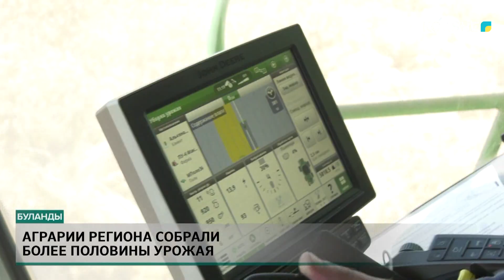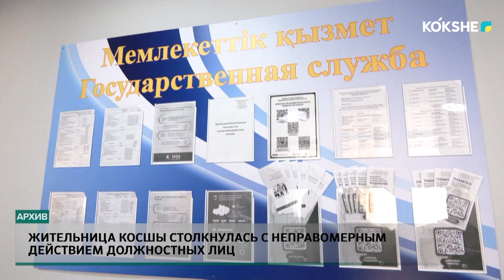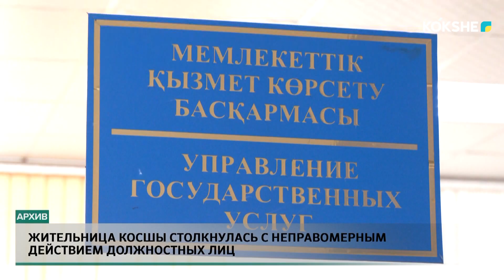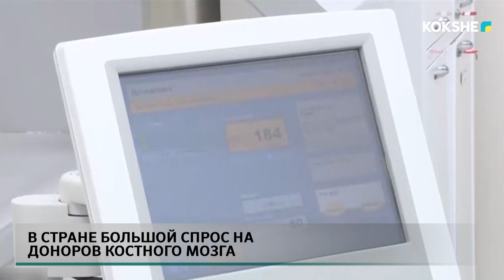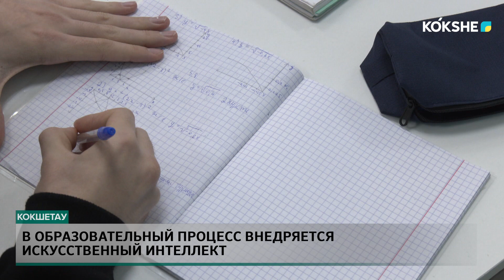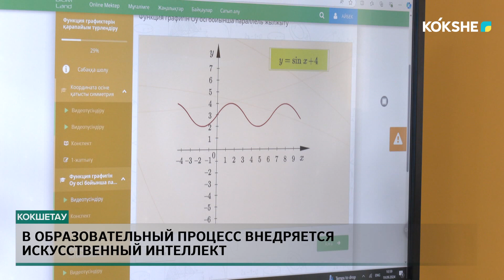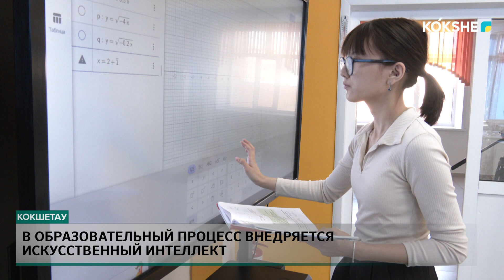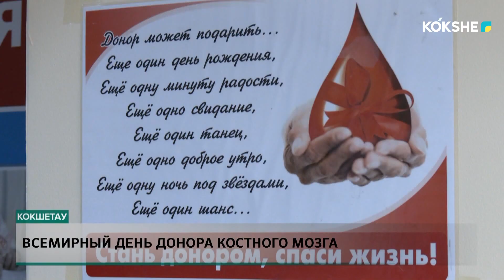KOKSHE AQPARAT | Итоговые новости - 20.09.2024